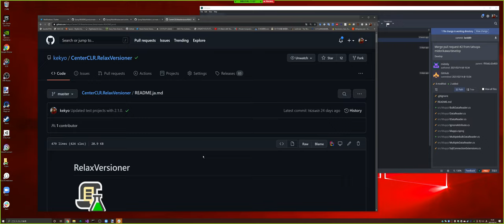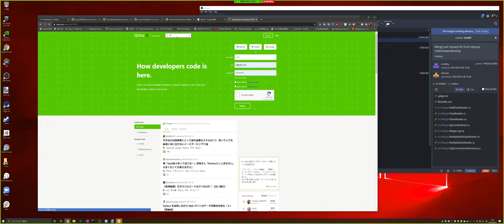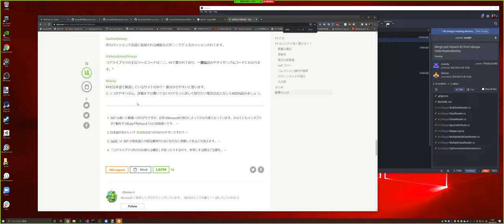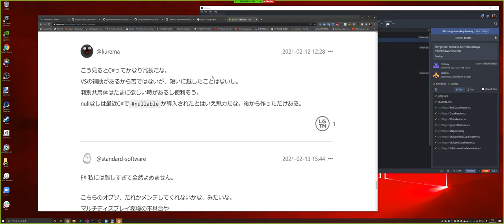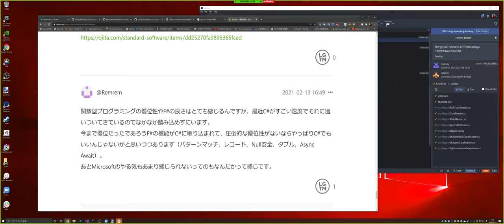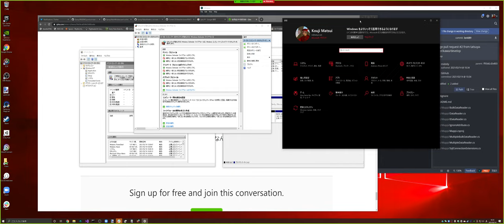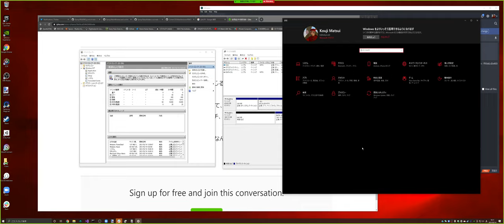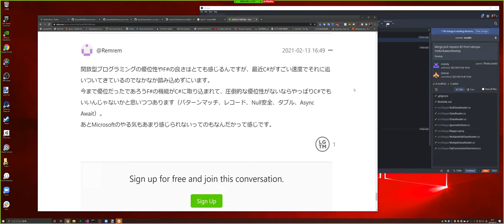Modoliyさんと雑談ターイム - 作ってみた 第一回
作ってみた第一回の後の雑談の収録です。

Starring engineers:
kekyo: Kouji Matsui (@kekyo2)
Midoliy: Tatsuya Midorikawa (@_midoliy_)